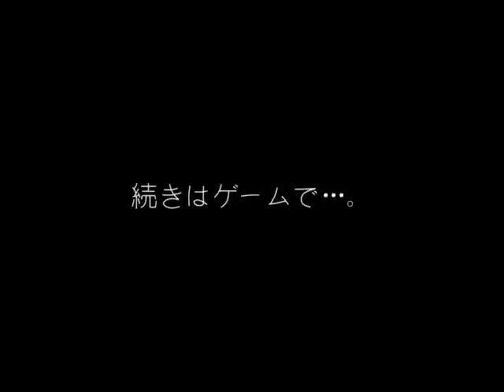開発中ゲームのテストプレイ動画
こんにちは、Kanogutiです。
変な避けゲーを今作ってます。
とりあえずステージ１のプレイ動画を作ってみました。
続きは完成版で...。
※開発中なので、完成したらもしかしたら一部の仕様が変更になるかもしれません※